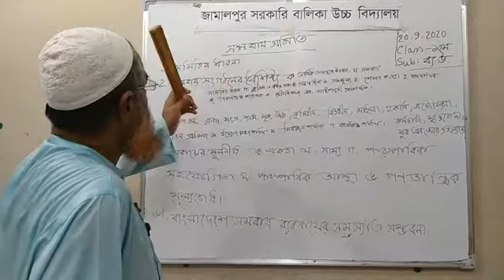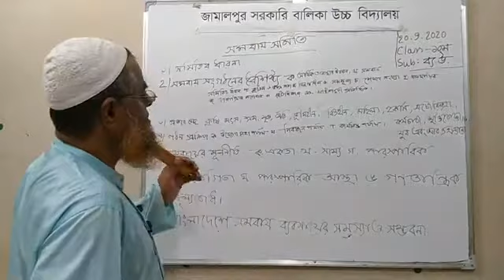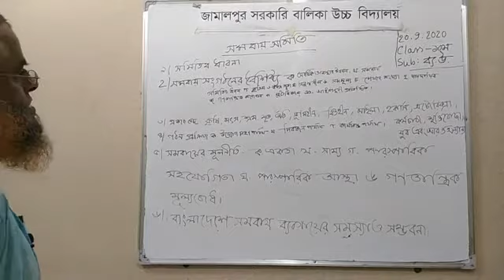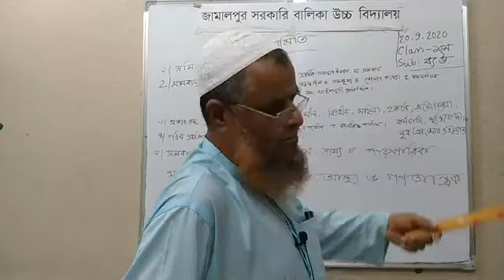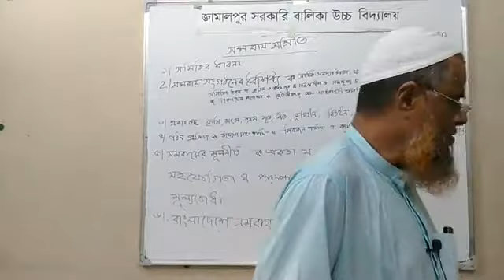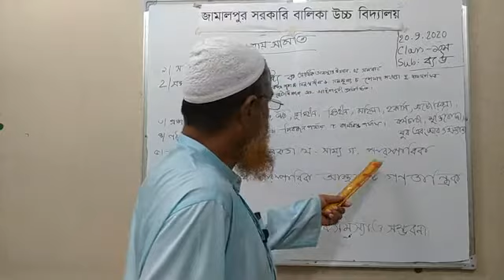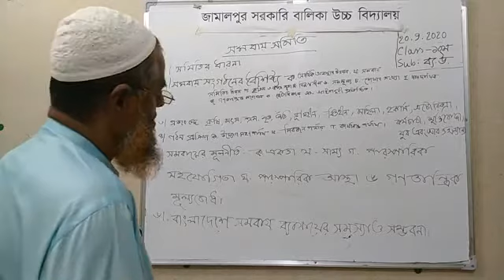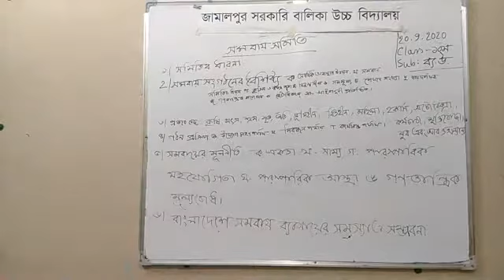20 September 2020